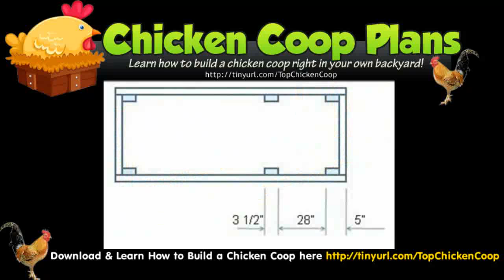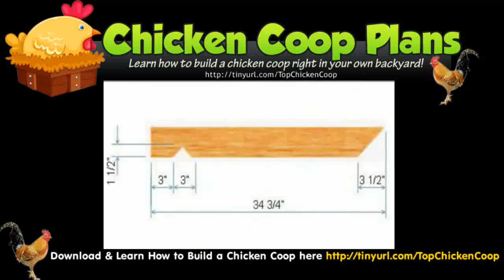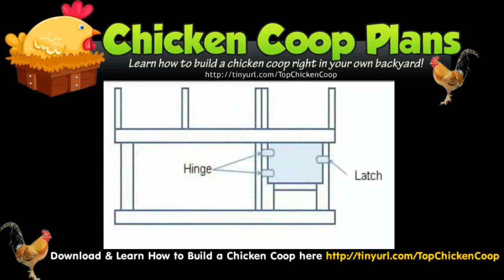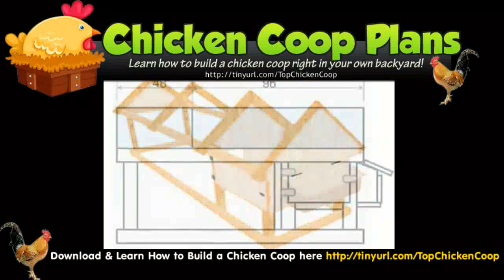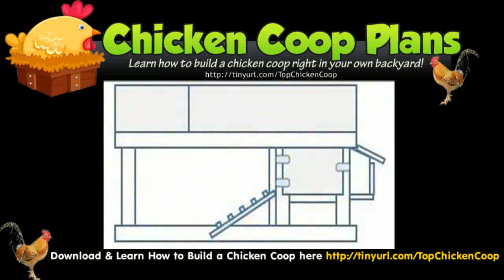Laying Chicken (Chicken Yard)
If you're wondering how to build a chicken coop, then you are definitely not alone. Chicken coops are becoming more and more popular. Using these quick and easy design elements and adding them to your overall chicken coop plan, you will build a chicken coop that is both pleasing to the eye, and safe for your chickens.

It can save money. Buying chicken coops may cost you more money compared to when you build it yourself. Basically, making one can cost you a fraction of your money compared to buying it. However, should you decide to do-it-yourself make sure that it is sturdy enough to house the whole flock. Keep in mind the convenience of your chickens, give them a wide door space to enter and more open space so that they can easily roam around the coop area. If you are handy, it will not take long to actually build one. But if you are not, then it will take a lot more time to build it because it may be more complicated than you expect.

There are small chicken coop plans available online so it is better to first spend some time researching before embarking on building one yourself. Always consider the following factors: the quantity of your chickens; the elements around them such as the changes in weather, and predators such as dogs, raccoons among others.

Think about the convenience of your chickens. If you have a small number of chickens, it is quite all right to build small chicken coops to house them. Most of the time a small coop can range from 4x4 meters size which can house at least 3-4 chickens. This coop size has an area of 16 square meters thereby giving at least 4 square meters free space for each chicken to roam around with.

In building a chicken house, always beware of the predators that might try to kill your chickens. Make sure that your coop is sturdy enough so that the predator cannot tear it down while trying to catch the chickens inside.

The most important point to consider while building chicken coops is how strong your coop should be. Selecting from lots of chicken houses designs, choose one that will result in a strong and a reliable coop and will keep your flock safe.